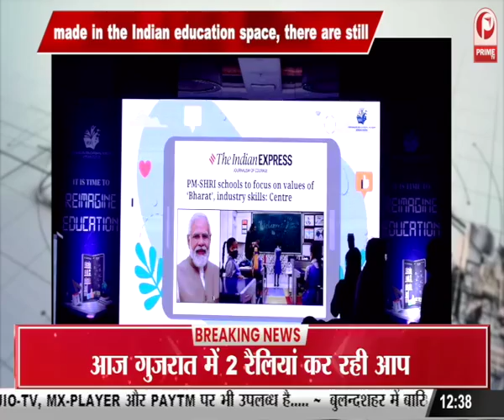Panel Discussion: Challenges and opportunities In Indian Education System || Prime Tv